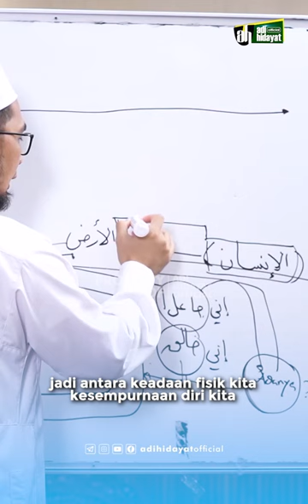Bentuk Tubuh Tercipta Sesuai dengan Maslahat - Ustadz Adi Hidayat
Untuk mendukung Kegiatan Pengembangan Dakwah Quantum Akhyar Institute, donasi dapat disalurkan melalui:
1. Rekening BTN Syariah (BTN, kode bank: 200)
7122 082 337 a.n Yayasan Institut Quantum Akhyar

2. Rekening Bank Syariah Indonesia (BSI, ex. BSM, kode bank: 451)
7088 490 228 a.n Ibrohim Hanif

3. Rekening Bank Syariah Indonesia (BSI, ex. BSM, kode bank: 451)
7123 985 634 a.n Ita Haryati

4. Rekening Bank Syariah Indonesia (BSI)
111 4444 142 a.n Yayasan Mahad Islam Rafiah Akhyar

5. Untuk mendapatkan informasi terbaru seputar program dari Quantum Akhyar Institute, silakan pantau situs

6. Untuk daftar menjadi Mahasantri Mira Institute sebelumnya DIWAJIBKAN membeli Paket Spesial Mira Institute yang tersedia di App UAH Corner.